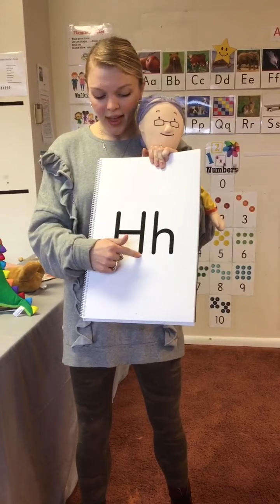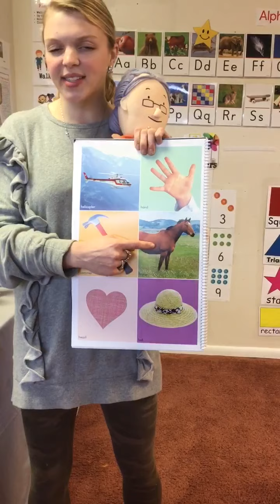April 24, 2020 NEGD Part 2